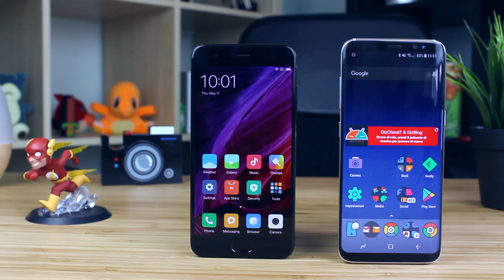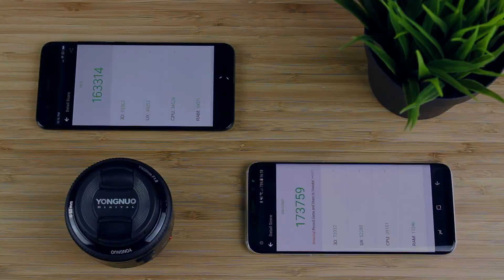BENCHMARK - Xiaomi Mi 6 VS Samsung Galaxy S8 | Antutu Benchmark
In questo test Antutu Benchmark si sfideranno due dei top di gamma del 2017, ovvero lo Xiaomi Mi 6 ed il Samsung Galaxy S8!